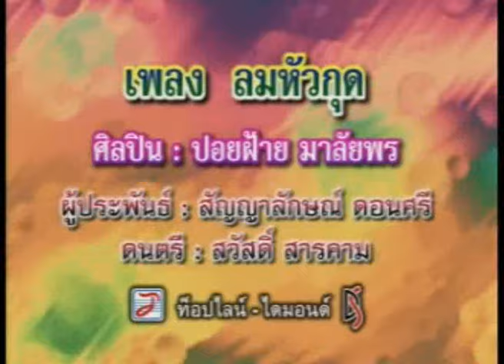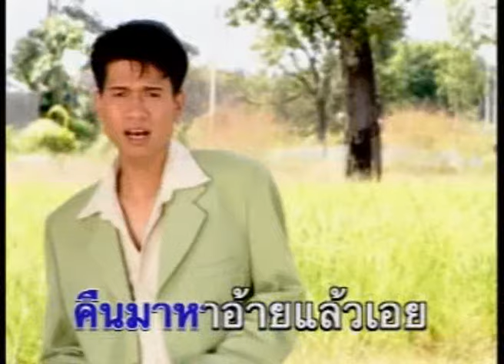ลมหัวกุด - ปอยฝ้าย มาลัยพร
เพลง  : ลมหัวกุด
อัลบั้ม : ตลกอกหัก
ศิลปิน : ปอยฝ้าย มาลัยพร
ติดตามข่าวสารของ ปอยฝ้าย มาลัยพร หรือฟังเพลงเพิ่มเติมได้ที่